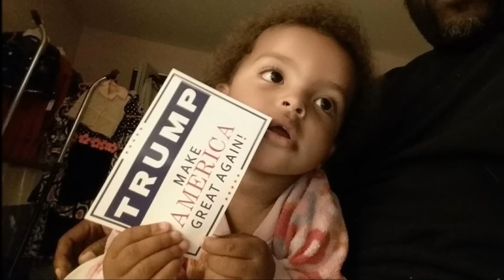African Americans for Donald Trump 2016 - Part 3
African Americans for Donald Trump, Young Black Men and Women for Donald Trump, Black Pastors For Trump "high school or dropped out of high school, who are between the ages of 17 and 20, Black Americans, the real unemployment rate for young people is 51%."
Democrats ditching and switching to Trump